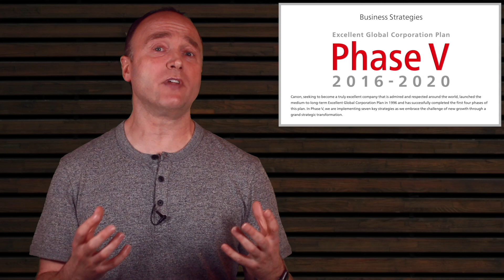Does Tony Northrup believe Canon is Holding Back Technology and Canon will Use Motion JPEG?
Tony Northrup said that Canon is holding back technology, may have Motion JPEG in the EOS R5. Time for a reality check.

I have great respect for Tony and the work he does, but I believe he went too far into the weeds this time.

Make sure to SMASH that like button below as well! Stick around for more content!

Photo by Ria Puskas, James Bold, Cam Dicecca, Jakob Owens on Unsplash - backdrop

👍Special Thanks 👍
Peter Gregg, Canon Australia